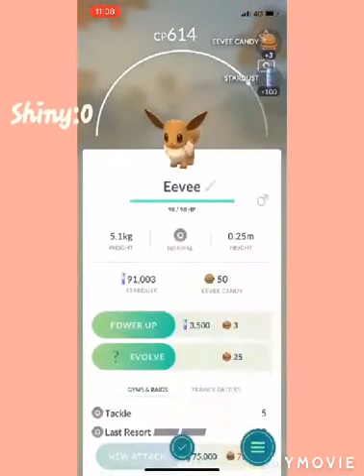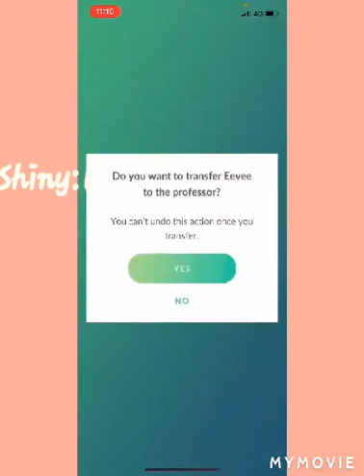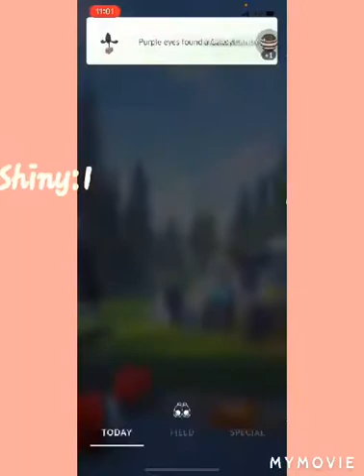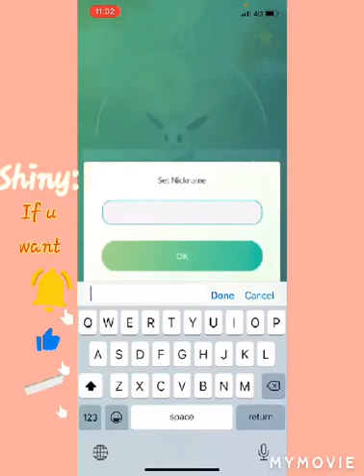Eevee community day (Day 1) Pokemon Go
Community day